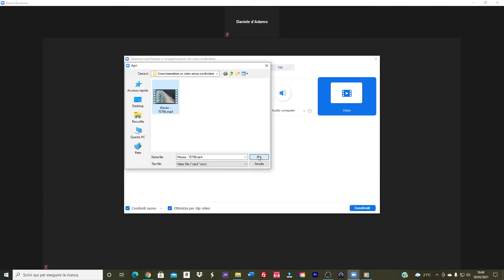Zoom Meetings - Come trasmettere un video senza condividere la schermata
Zoom Meetings si aggiorna, e ora è possibile trasmettere un video senza dover condividere la schermata del pc o della finestra del file video.